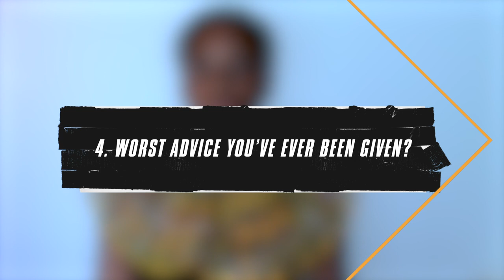Tracy Ifeachor takes on the Audible 8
We caught up with Tracy Ifeachor and talked Virginia Woolf, high fives, and emojis 🤣

Tracy plays Jinny in a new audio version of the The Waves by Virginia Woolf. It's out now.